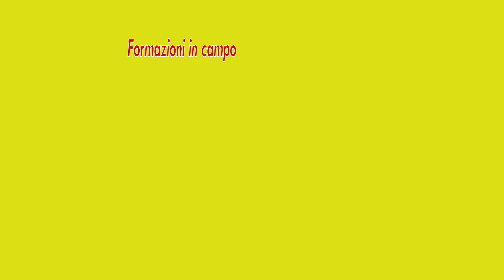Boretto - Colorno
Calcio - Boretto